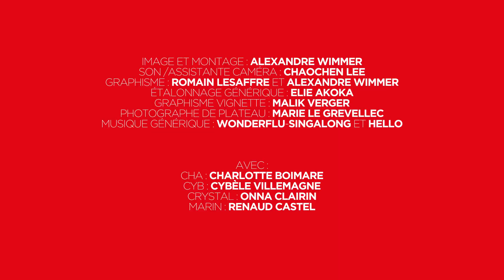#13 - LES EFFERVESCENTES - MARIN D'EAU DOUCE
Cyb et Cha sont sur un bateau ... Navigation sans permis sur le canal de l'Ourcq et autres découvertes au fil de l'eau ...